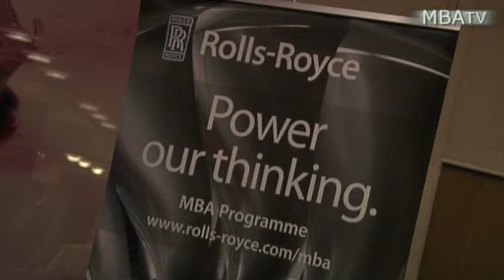MBA TV - Episode 7 | London Business School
Episode seven of MBA TV showcases the Industry Careers Fair when many of our recruiters visit campus to introduce their company and meet our students. Featuring interviews with recruiters, staff and MBA students, MBA TV provides viewers with a window into life at London Business School.
You can also keep up to date with all the latest MBA Admissions news through our Twitter profile